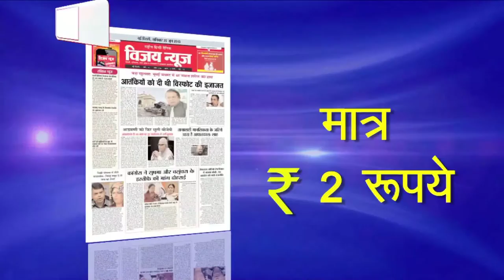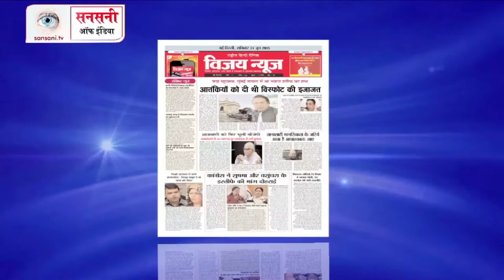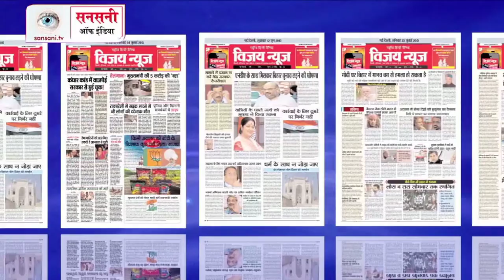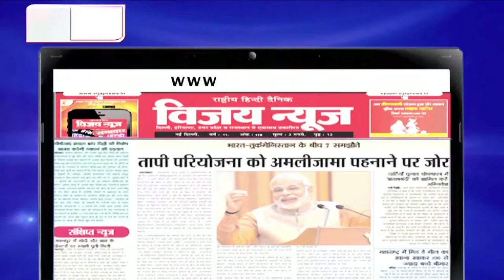सनसनी ऑफ़ इंडिया @ Episode 62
सनसनी ऑफ़ इंडिया हिंदी वीकली समाचार पत्र और एक दैनिक कार्यक्रम है, जो देश की आपराधिक घटनाओं की विवेचना करता है. अपराध आधारित कार्यक्रम आजकल काफी लोकप्रिय हो रहे हैं. हर एपिसोड में तथ्यों का गहन विवेचन किया जाता है. इस कार्यक्रम में घटना का तथ्‍यों पर आधारित नाट्य रूपांतरण होता है, ताकि दर्शक घटना को भली-भांति समझ सकें. कार्यक्रम में विभिन्न आपराधिक मुद्दों पर परिचर्चा होती है. सनसनी ऑफ़ इंडिया के इस कार्यक्रम को लोगों ने खूब सराहा है. कार्यक्रम प्रसारण: प्रतिदिन रात 10:30 बजे व अगले दिन रिपीट दोपहर 1:30 बजे JK न्यूज़ चैनल पर